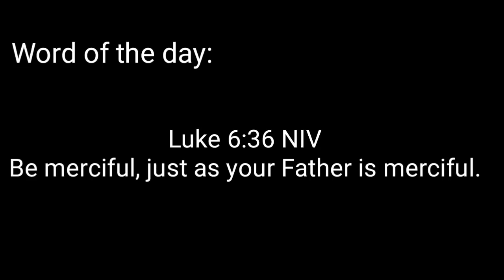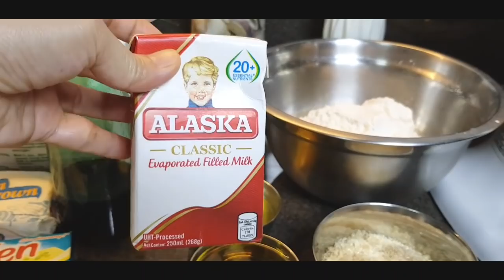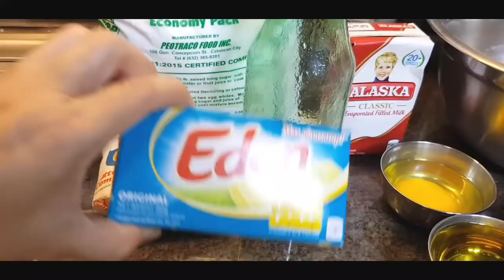Soft & Cheesy Ensaymada by Mai Goodness | Using Roux as Bread improver for a Softer Bread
An easy step by step procedure in making a delicious Cheesy Ensaymada. Way better than store bought. Turn it into a business or try it at home for your family! Enjoy!

Cheesy Ensaymada

Dough Ingredients :
• 1 cup (250ml) evap milk or fresh milk - P18.00
• 2 1/4 tsp (7g) instant active yeast - P5.00
• 1/2 cup (100g) light brown sugar or white sugar - P5.50
• 1/2 cup (125ml) vegetable oil or canola oil - P11.00
• 1 large eggs - P7.00
• 1 tbsp vanilla extract - P2.00
• 1 tsp (5g) iodized salt -
• 2 cups (250g) all purpose flour  - P12.00
• 2 cups (250g) bread flour - P9.00
(If no available bread flour,  use 4 cups all purpose flour)

Tangzhong or Water Roux - P5.00
• 1/2 cup (125g) water -
• 1/2 cup (45g to 60g) all purpose flour or bread flour

Glaze:
1/2 cup (100g) butter - P21.50
1/2 cup icing sugar or confectioners sugar - P12.50
1 tsp vanilla extract -  P2.00
1 tsp milk - P2.00

Toppings: P50.00
• Grated regular cheese or cheddar cheese

Procedure:
• Mix all dough ingredients.
• Knead for 15 minutes if by hand and 10 minutes if by a stand mixer.
• 1st proofing for 1 hour to 1 1/2 hrs.
• Cut 60g each and shape then ready for 2nd proofing for 45 minutes to 1 hour.
• Preheat oven at 180⁰C for 15 minutes, then bake for 16 to 20 minutes depending on the size of your dough or until golden brown.
• Turn the pan around halfway through the baking around 10 mins for even cooking.
• Prepare the glaze and spread on top of each buns.
• Grate cheese on top.

Baking Pan or Molder:
Cupcake pan or ensaymada molder 3.5 inches opening

Yields: 19 pcs for 60g

Costing:
Cost of ingredients - P160.50
Overhead cost (40% of ingredients cost for elec, water, gas, fare etc) : P64.20

Yields: 19 pcs
Net cost per piece : P224 ÷ 19 = P11.80
P11.80 x 1.7 (tubo) = P20.06
Selling price: P20 per piece

Shopee Links:

1. Flat cookie/baking sheet 12x16inch

2. Ensaymada moulder # 4 , 3.5 inches

3. EuroChef Stainless steel measuring cup for baking - 5 pcs

4. Measuring Spoons 5pcs

5. Hanabishi Induction Cooker with free Pot

6. Small Stainless Steel Egg Beater Cartoon Handle

7. MASFLEX Borosilicate Glass Measuring Cup 500ml

8. Silicone Spatula Pink

9. Silicone Pastry brush - green

10. Stainless Steel Cheese Grater

11. Omega Houseware Kaiya Square Opal Dinner plate - 33.4 cm

**Baking Ingredients Used:

1. Kutitap Bread Flour First Class 1kg Hard Wheat

2. Wooden Spoon All Purpose Flour and Cake Flour 1kg

3. SAF Instant Yeast 500g (Gold)

4. Refined White/Washed Light Brown/Golden Dark Brown Sugar 1kg

5. White Rose Vanilla Flavor 350ml & 1liter

6. Peotraco Powdered Sugar 1lb or 450g

**Filming Equipments Used:

1. WEIFENG Phone Tripod WT-3520 / DSLR Camera tripod Aluminum Alloy Stand With Bluetooth Remote

2. Broadcast Equipment Multifunctional 210CM Tripod Selfie Photography